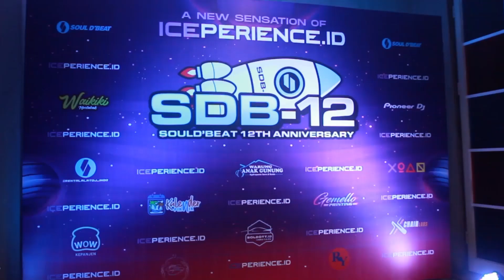SOUL D'BEAT 12TH ANNIVERSARY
Celebrate 🚀 Soul D'Beat 12th Anniversary
Such a sweet night bring a good vibes, We will keep entertain all of you.